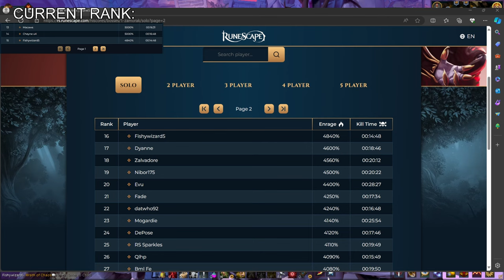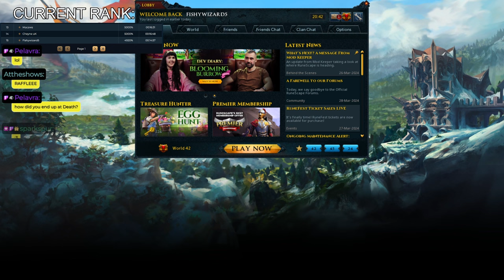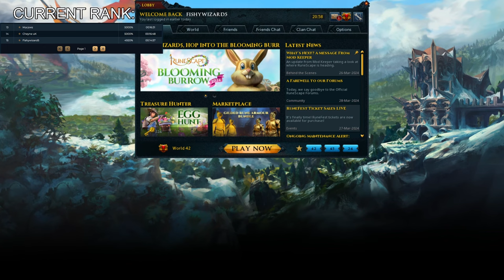Absolutely Jank | 5000% Zamorak Enrage Pushing Highlights 4 | Runescape 3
I spent WAYYYYY too long editing this video. This video is a compilation from streams I did back in March 2024.

00:00 Intro
00:17 "Funny" Moments
24:18 Fishy Noise Compilation